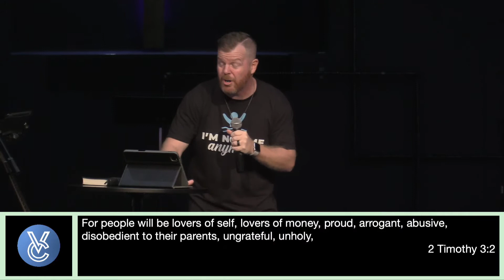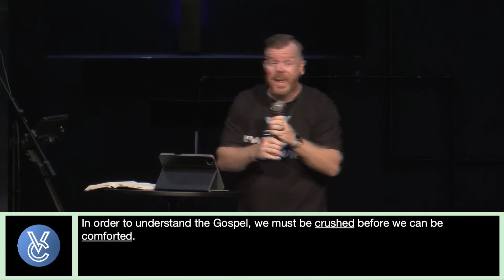Am I Good Enough For God?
Are you good enough for God? To answer that question, we must first know what is good. We must know what is blameless, perfect, and true.

Then we must be crushed - knowing no one is ever good enough for God - before we can be comforted - knowing the comfort of the only one who is blameless, perfect, and true.

If you are interested in learning more about Vision, want to connect with Vision, or interested in learning more,

To support this ministry and help us continue to reach people all around the world with the Gospel of Jesus,